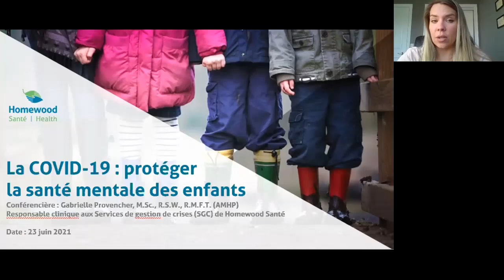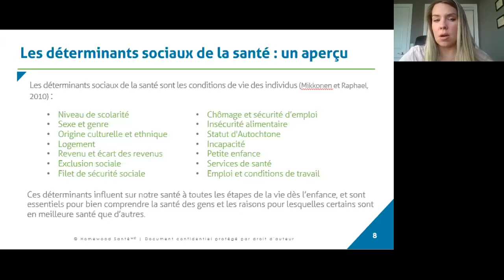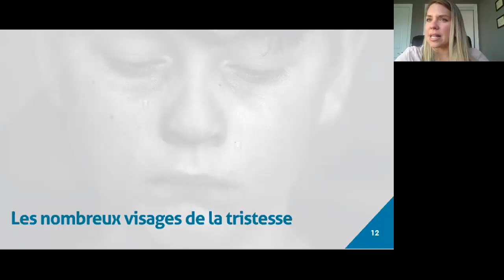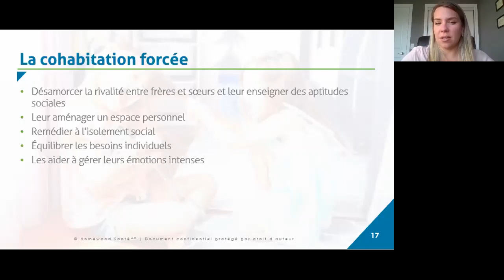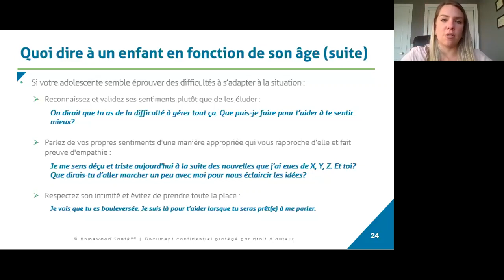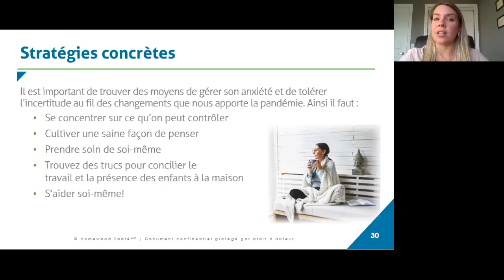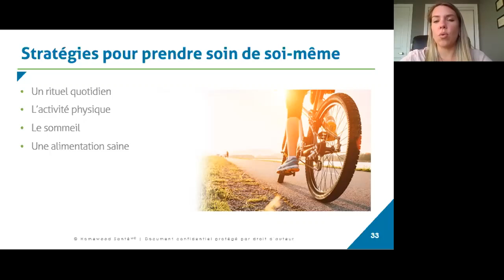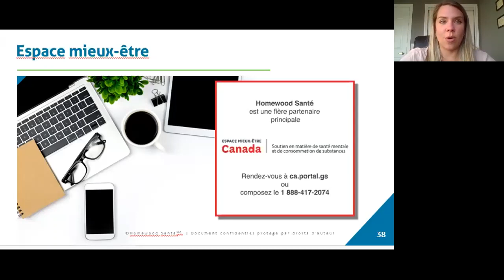COVID-19 : protéger la santé mentale des enfants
Ce webinaire porte sur les effets psychologiques de la pandémie de COVID-19 sur nos enfants, et met en lumière les facteurs susceptibles de promouvoir et de protéger leur santé mentale, leur bien-être et leur résilience pendant et après la pandémie.